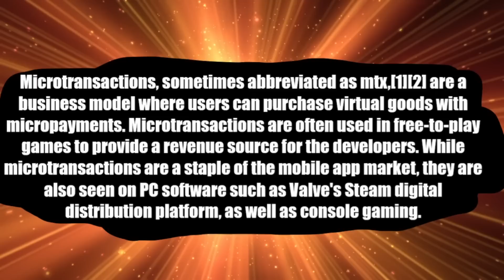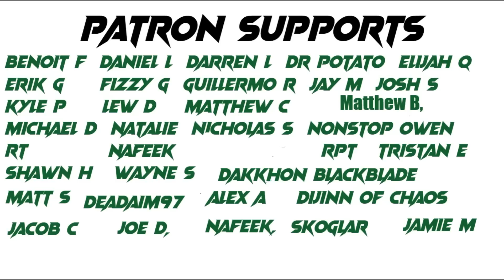Be Critical Of Wizards. Beware The Microtransaction.